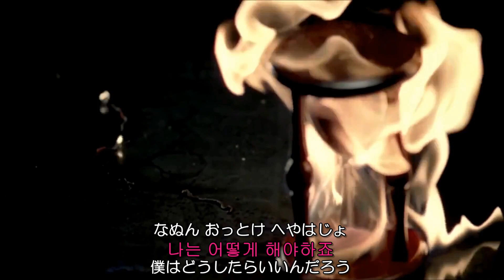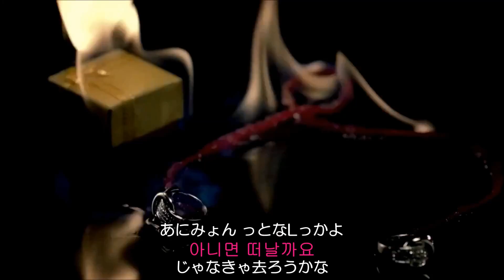Blue Tomorrow Korean Ver ルビ+歌詞＋日本語訳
大好きな曲です。
Chinese Ver.のMVにKorean Ver.の歌を乗せたので、メンバーの口とは合っていません。

★リクエストされる際はこのチャンネルの「概要」を必ず読んで下さい★
パッチムの表記は日本語では難しいので、アルファベットで表記しています。
ㅂ,ㅍ=p  ㅁ=m ㅇ=g ㄱ=k ㄹ=L